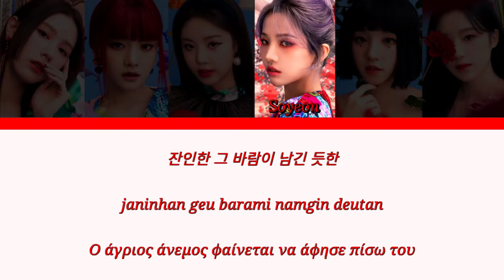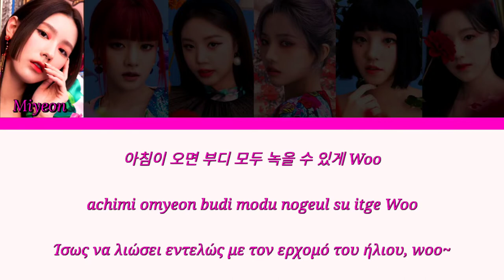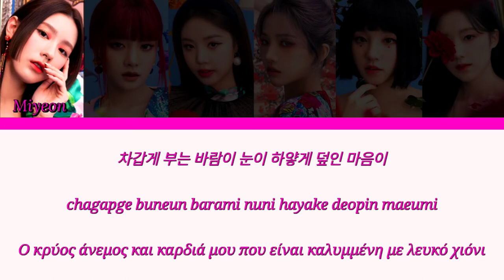(G) I-DLE "HWAA" {Color Coded Han/Rom/Greek Lyrics}